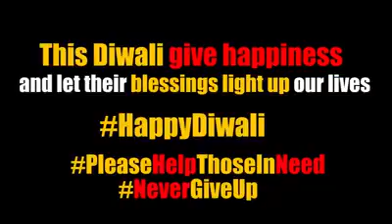ये तरीका भी सही है दिवाली मनाने का ।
Video from Ashwani Sharma